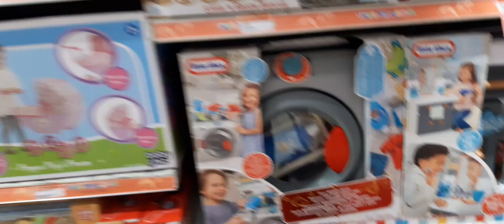KARNAVAL HUT RI DAGO BANDUNG